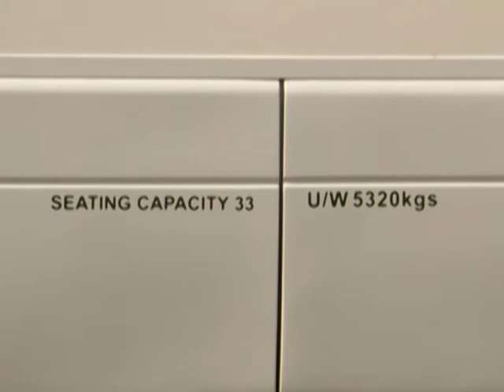Aziz Coaches, Birmingham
Aziz Coaches, Birmingham, UK